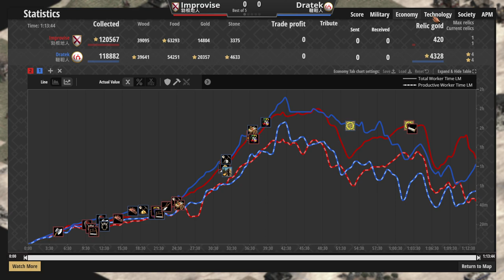🏹韃靼馬弓萬箭齊發強勢壓制！🗡️勃根地騎兵鐵頭突襲！ 勃根地vs韃靼 2100＋【世紀帝國2決定版&Aoe2】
▲最近爆肝上片晚了QQ